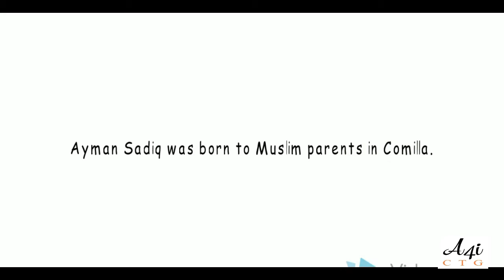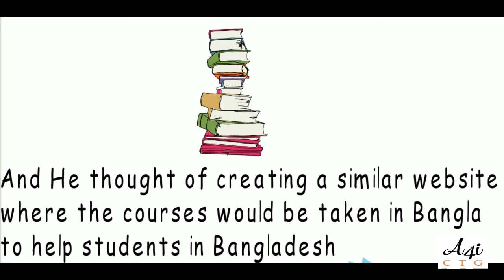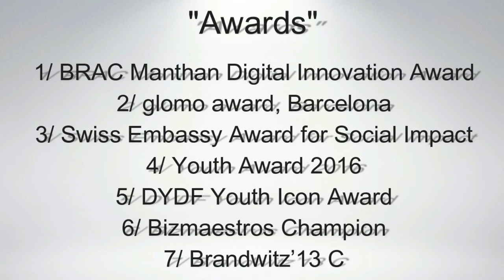Ayman Sadiq biography